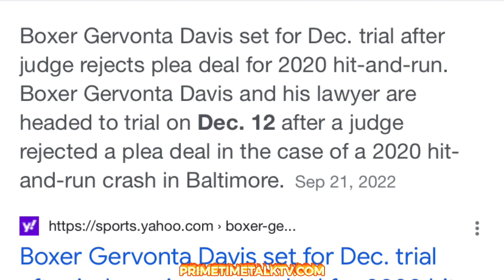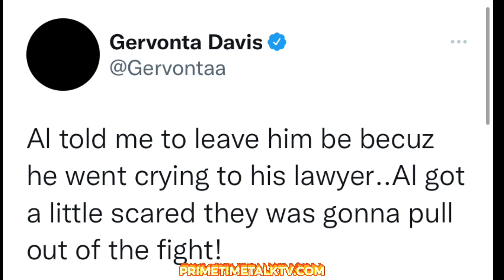RYAN GARCIA SAYS GERVONTA DAVIS GRABBED HIS CHAIN IN ALTERCATION @ NIGHT CLUB,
Ryan Garcia and Gervonta "Tank" Davis were apparently close to fighting recently -- but, it wasn't inside of the ring ... it was at a nightclub, where Garcia says the two boxers got into a heated altercation.

Garcia explained the situation on an Instagram Live stream on Wednesday ... saying he and his friend approached Tank's table at a club and asked the 27-0 boxer when they were going finally set up a fight.

PrimeTime Talk TV is one of the Best Sports , Art & Entertainment News Around the clock. Follow up @primetimetalktv PT3tv & more.. visit us @